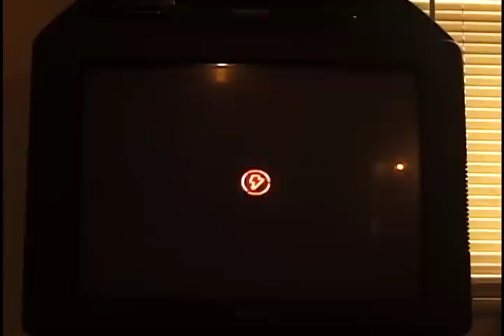Darrin's Life Is Just A Game